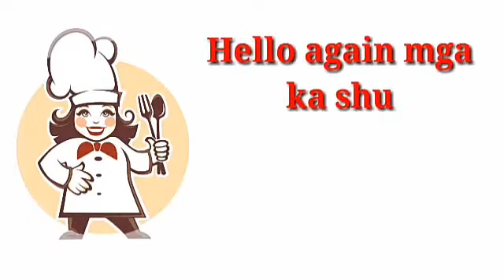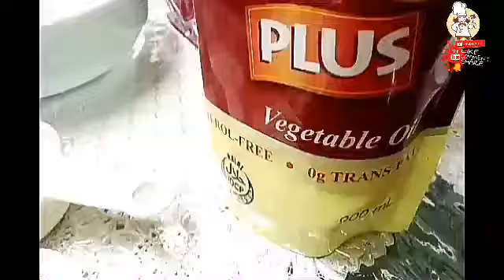How to cook Fried Chicken ala Jollibee | Pinoy food recipes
Hello again mga ka shuki

Another cooking episode na naman tayo. Try this super easy and delicious fried chicken ala Jollibee recipe.